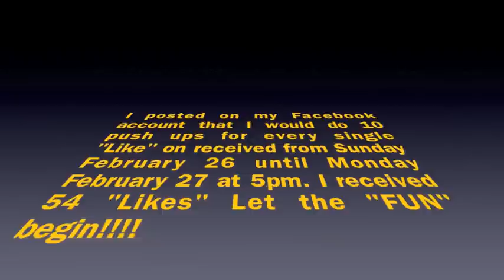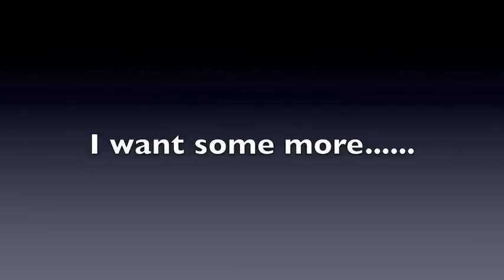540 Push Ups Workout In One Day at Cobourg Tae Kwon Do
540 Push Up Workout done in one day with Master Jonathan Field. Facebook "Like" Challenge.
Taekwondo classes for children, teens, and adults in Cobourg and Northumberland County Area